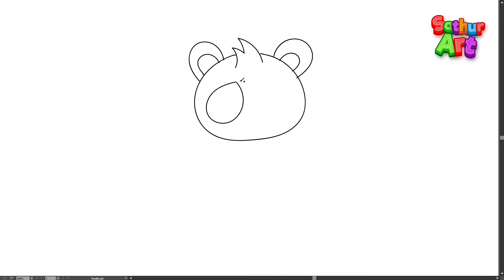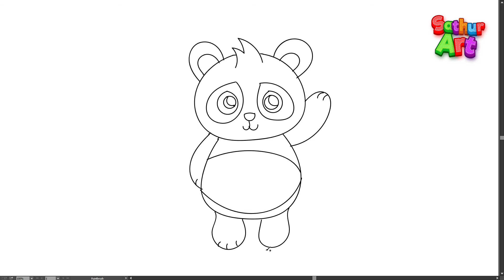How to draw a Panda | Simple steps to draw a Panda for kids | SathurArt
In this video, we are going to learn how to draw a Panda in a quicker and simpler way.

How to draw a Panda | Simple way to draw a Panda step by step for kids | Easy step by step drawing | SathurArt